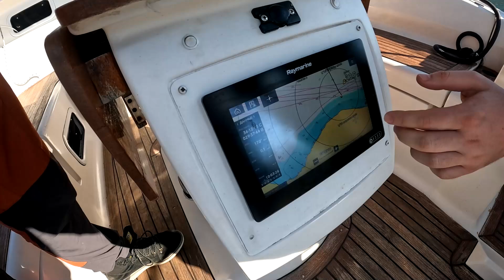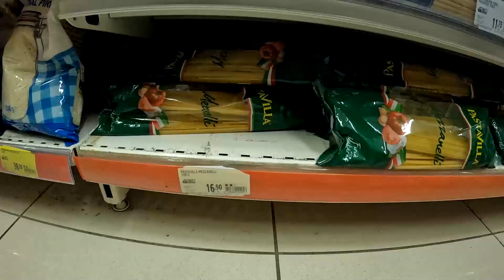Что такое бомж Яхтинг? Уроки яхтинга. Как поставить яхту на якорь. Основы яхтинга. Часть 2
Зачем люди идут на ЯХТИНГ? Учимся управлять яхтой.  Уроки яхтинга. Как поставить яхту на якорь. Что надо знать что бы поставить лодку на якорь . Основы яхтинга. Продолжения обучения часть 2

Розыгрыш тура на яхту. Условия для участия. 1) оплатить 1000 рублей на карту
сбера  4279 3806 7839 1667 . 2) Фамилия имя и слова яхтенный тур при переводе .
Розыгрыш состоится 5 марта. Удачи.

Хочешь на яхту пиши в личку
ЯХТКЭМП  в Турции
-от 7 дней практики на Эгейском и Средиземном море
-парковки в бухтах Турецкого побережья
-Обучение по программе ISSA теория и практика
-Высадка каждый день на новый берег
-вечерние беседы у штурвала и в портах
- самостоятельное управление яхтой
-Просмотр потрясающих пейзажей от которых захватывают дух
Где : Турция старт   24   июня 2023
На какой яхте  : Bavaria  40 feet
Цена: 1200 евро неделя
Длительность : от 7  дней каждая группа.
Количество мест : 6
Будет полезно тем кто хотел бы походить на яхте и обучится азам яхтинга и интересно провести свой заслуженый отпуск с пользой .

На канале ты найдешь увлекательные видеоролики из путешествий по разным континентам и странам - Европе и Азии, Африка и Южная Америка, США и Центральной Америке.

✅ Сбербанк: 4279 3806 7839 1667